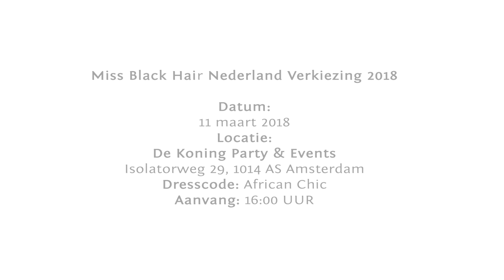Miss Graziëlla Eind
Miss Black Hair Nederland